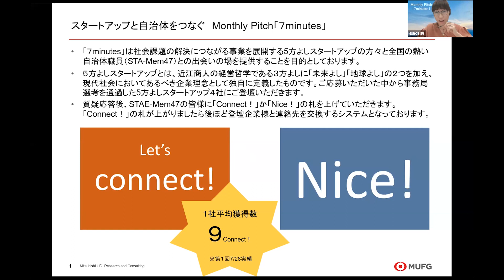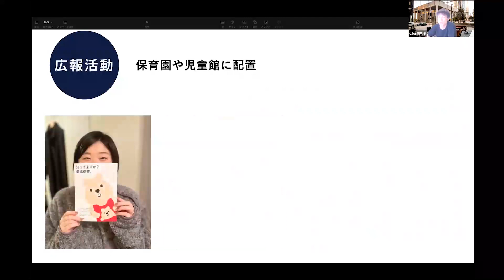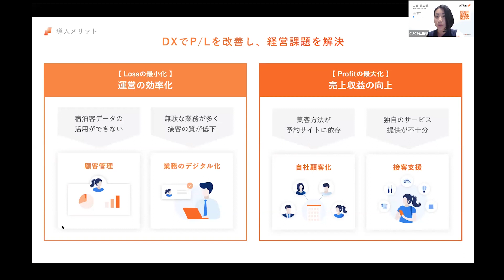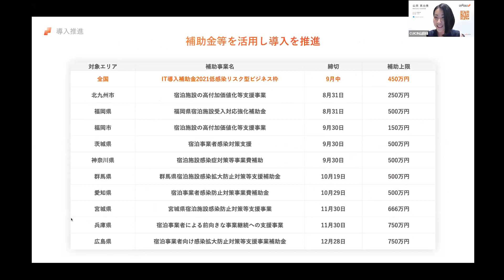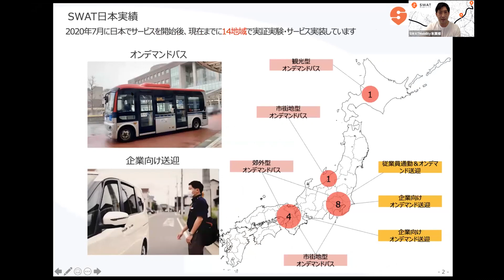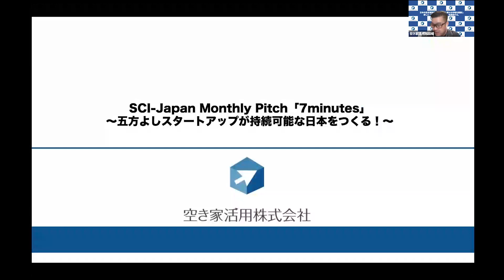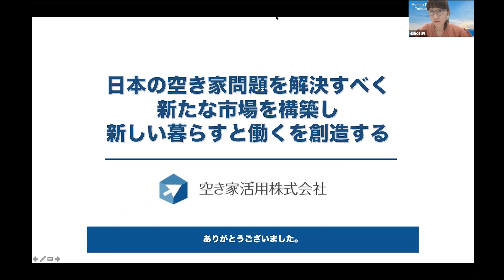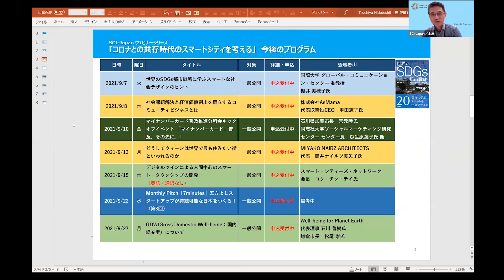2021.08.25 Monthly Pitch「7minutes」～五方よしスタートアップが持続可能な日本をつくる！～（第2回）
【登壇者資料】
ーConnected Industries株式会社

人間中心のスマートシティ・持続可能な地域社会を実現するためには、社会課題を解決するスタートアップ企業の活躍・成長が必要不可欠と考えています。しかしながら、その前には実証フィールドの確保や各種規制の壁などさまざまなハードルがあるのも事実です。
こうした課題の克服のためには、スタートアップ企業と地方自治体・大企業等とがつながる場を提供することが重要と考え、本企画を実施することにしました。

当日は、MURC事務局による選考を通過した「五方良し（※）スタートアップ」4社が登壇し、各社7分間のピッチを行っていただいたうえで、スマートシティの推進・スタートアップ支援に取り組む全国の自治体職員（STA-Mem47）とのマッチングを行います。

※五方よし…商売における「売り手よし、買い手よし、世間よし」の三方よしに「未来よし」「地球よし」を加えた概念（MURC定義）

登壇者：
園田 正樹 氏
Connected Industries株式会社 代表取締役
産婦人科医（東京大学医学部 産婦人科学教室）、成育医療等協議会 委員、健やか親子21 幹事 安心して産み育てられる社会を実現したいと考え、2017年にCI Inc.を創業。2020年4月、病児保育支援システム「あずかるこちゃん」をリリース。2021年2月横須賀市に導入し、東京大学大学院との共同研究を実施中。大分県と連携協定を締結し、2021年10月に大分県内の病児・病後児保育室に導入予定。

山田 真由美 氏
CUICIN株式会社　COO
1988年福岡県生まれ。2011年、神戸大学発達科学部卒業。新卒で株式会社フォトクリエイト入社。インターネット写真販売プラットフォーム事業に携わる。2017年、友人たちと新規宿泊施設の立ち上げを行い、副支配人として従事。宿泊業界の旧態依然としたシステムに疑問をもち、2018年からホテル運営会社で、ホテルシステムの開発にPMとして従事。2020年1月より創業メンバーとしてCUICIN株式会社に参画。

末廣 将志 氏
SWAT Mobility Japan　代表取締役
総合商社でキャリアをスタートし、中東で発電所の建設案件や自動車メーカー向けの自動車製造ライン導入案件に携わる。その後、欧州のIESE Business SchoolにてMBAを取得。グローバルコンサルティングファームのシンガポールオフィスに参画し、企業統合や戦略策定に従事する。2019年にSWAT Mobilityに参画し、日本法人立ち上げを担う。

和田 貴充 氏
空き家活用株式会社　代表取締役 CEO
1976年 大阪府生まれ。不動産業界に18年間携わり、2010年に、新築戸建分譲、株式会社オールピースを設立。2014年に、経営者仲間と長崎県の軍艦島へ行った際、ひとりの経営者に「君たちの業界（不動産・建築業界）が日本中に軍艦島をつくろうとしている自覚はあるか？」と思いもよらない言葉をかけられ、衝撃を受ける。みらいの日本を、この軍艦島のようにしてはいけない！その思いから、空き家活用株式会社を設立。企業や行政、団体とともに空き家問題を解決するべく、自社で空き家調査を行いデータベース化した、空き家活用データシステム「AKIDAS」をリリースする。連携協定を結んだ自治体向けに、空き家活用サポート業務、空き家実態情報提供、所有者と利活用者のマッチング業務、芸能人著名人と空き家を用いた地域興しといった、空き家フルサポートサービスを開始する。

ナビゲーター：
杉原 美智子氏
三菱UFJリサーチ＆コンサルティング LEAP OVER事業統括

スペシャルゲスト：
南雲 岳彦
スマートシティ・インスティテュート 理事
三菱UFJリサーチ＆コンサルティング専務執行役員

モデレーター：
土屋 英敏
スマートシティ・インスティテュート事務局